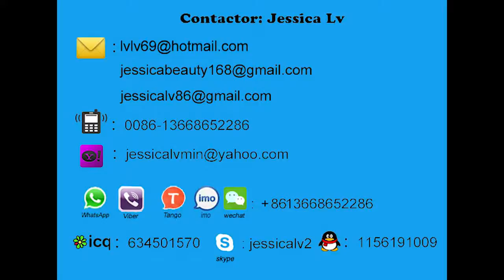thailand bubble film machines jessica